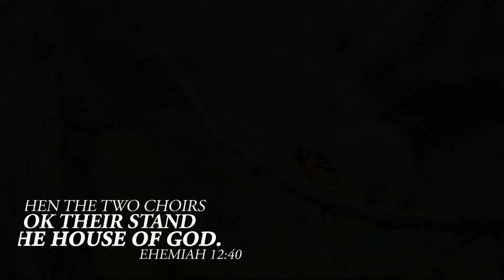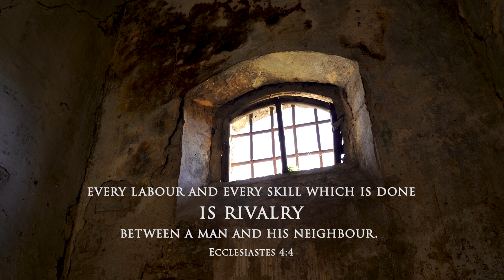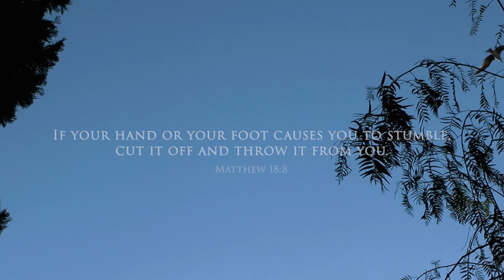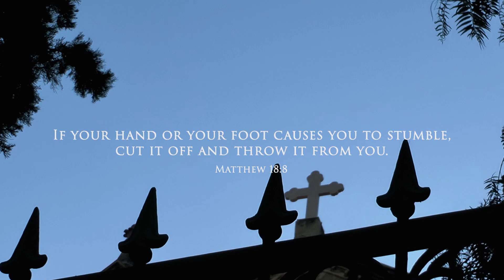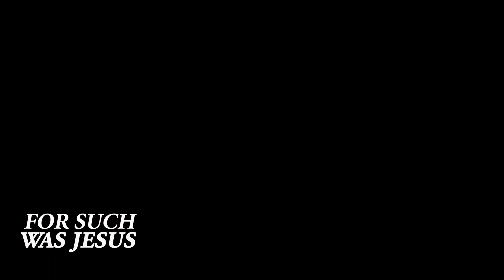Two Can Resist Him: A Meditation on Matthew 18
Jesus’s words in Matthew 18 about confronting a brother in sin are among the most frequently weaponised in service of power and against the persecuted. “But have you approached this person privately about this? Have you followed Matthew 18?” These are questions that so many of us will recognise and even find triggering. Maybe some of us have even repeated these questions to someone in conflict, thinking this is what Jesus requires of us.

So much damage is done by Christians using wooden applications of Matthew 18. How painfully ironic, this laying of heavy burdens on the already hurting! Jesus’s words, rightly applied, actually pivot our perspective away from the interests of those with power and prestige and towards the heart of the Gospel which is Love. Let’s see how.